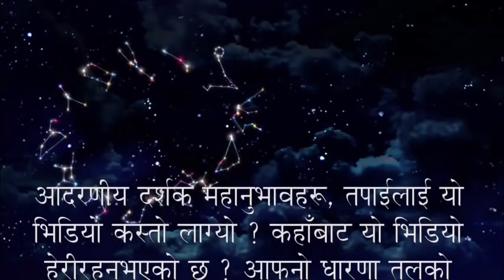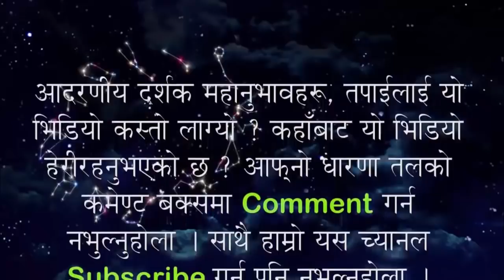Aajako Rashifal 2075 Kartik 29, Today's Horoscope November 15, Wednesday २०७५ कार्तिक २९ गते बिहिबा